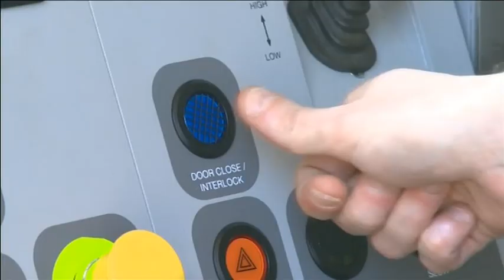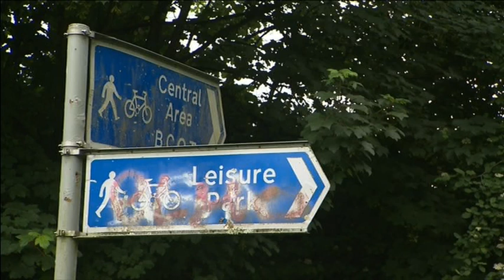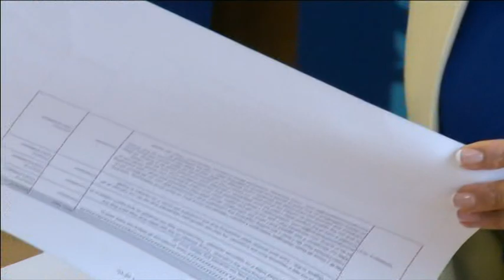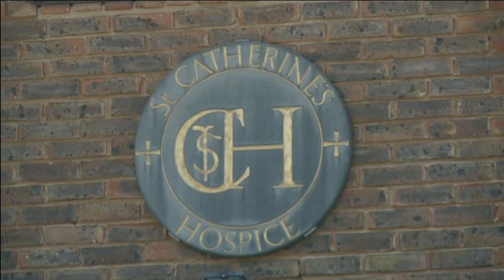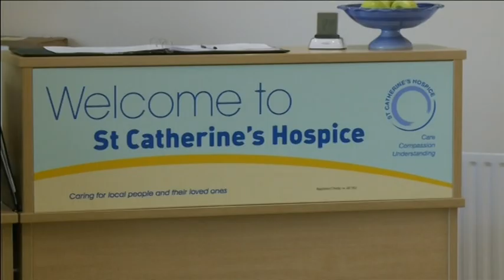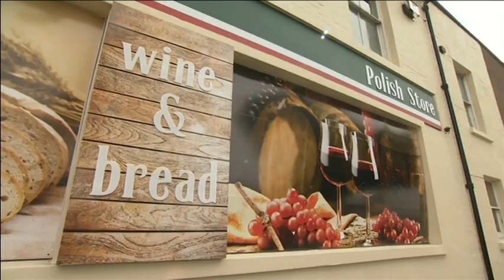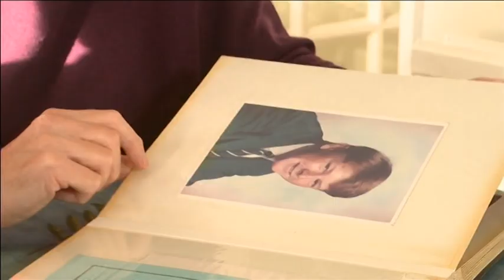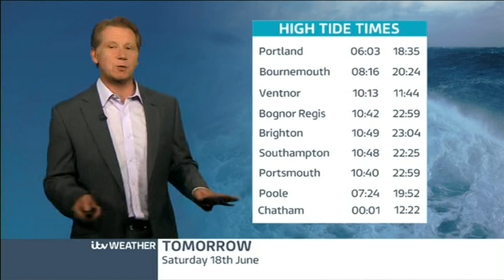ITV Meridian Evening News - 17/06/2016 18:00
ITV Meridian Evening News, 17th June 2016 18:00

Bitter dispute: More misery for commuters on the way as Southern Rail admits it's cancelling almost 250 trains every day.

What goes up must come down to earth. How Sussex astronaut Major Tim Peake is preparing for the most dangerous part of his mission in space.

And a royal relic - could the tomb of a king be hidden under the ruins of an Abbey?